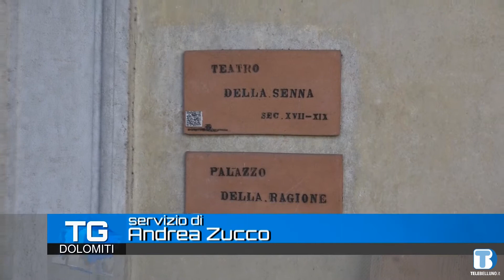Teatro della Sena, al via l'ultimo stralcio di lavori